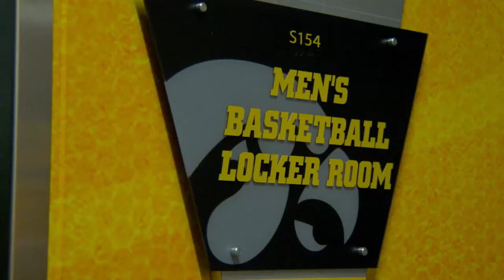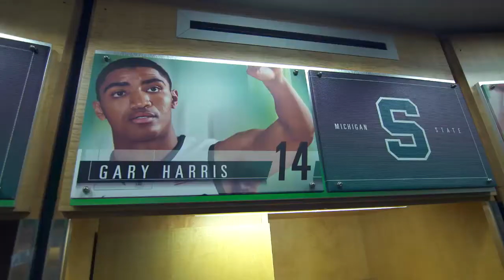The Journey: Big Ten Basketball 2014 (Episode 4, Segment 1)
See why the UM/MSU game took on a special meaning for Gary Harris and Zak Irvin, find out how OSU guard Aaron Craft and his sister Cait help each other, and learn how Aaron White has helped put Iowa basketball back on the national map.